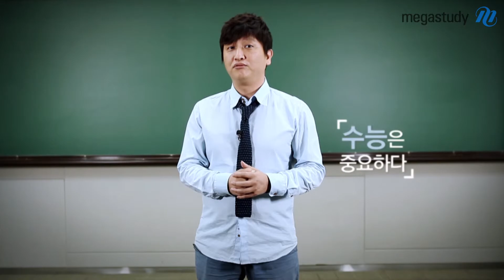[메가스터디] 희망Talk 응원 프로젝트 김종두 "수능은 기회다"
지금은 공부를 잘해야만 성공하는 시대가 아닙니다. 그러다 보니 왜 공부를 열심히해야 하고 좋은 대학을 가야하는지 설명하기 힘든 시대입니다. 하지만 수능은 하나의 기회이자 10대의 성실함을 나타내는 하나의 지표입니다. 그 기회가 성공이 될 수 있도록 끝날때 까지 최선을 다해 열심히 하길 바랍니다. - 합격불변의 법칙 메가스터디